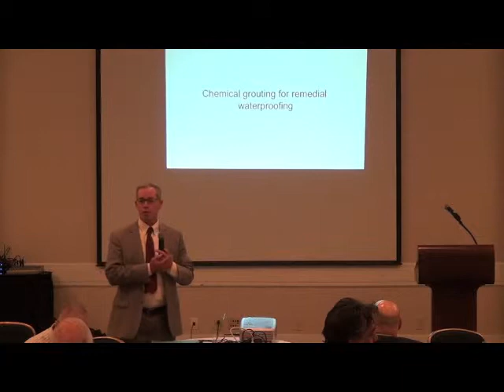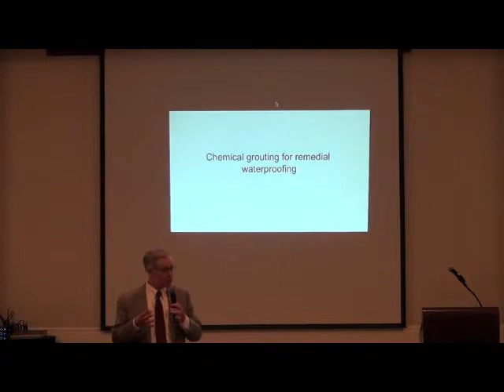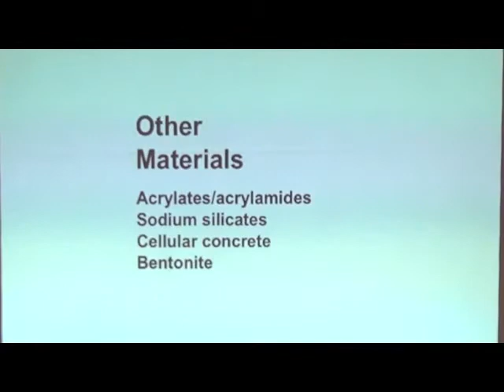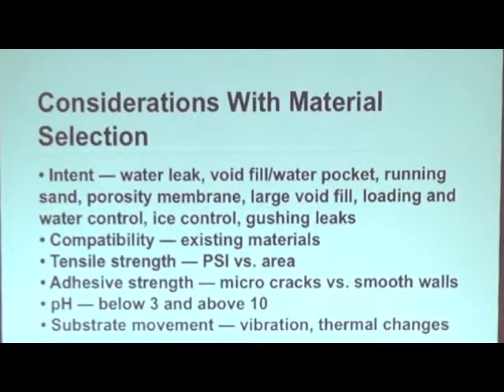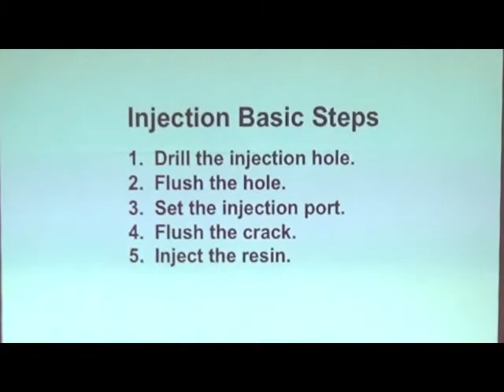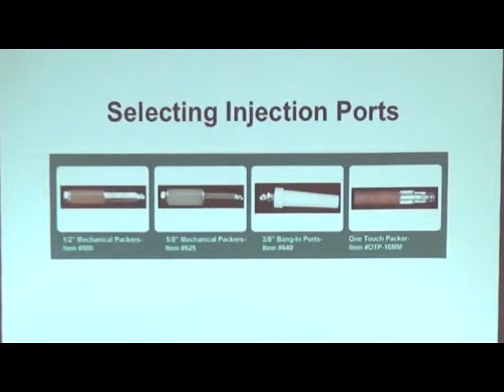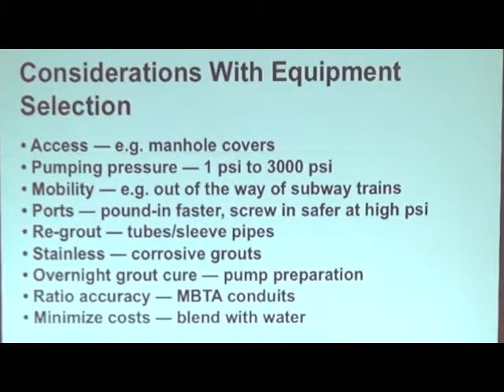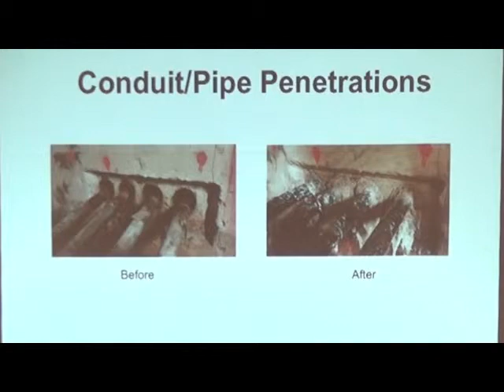“Fire Safety Guidelines and Processes” & “Addressing Your Water Infiltration Problems”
The Cooperative and Condominium Advisory Council (CCAC) presents “Fire Safety Guidelines and Processes” & “Addressing Your Water Infiltration Problems”

Stuart Betheil, Fleetwood Management Corporation and Jason Schiciano, Levitt-First Associates (Insurance Manager, CCAC/BRI) speak about fire safety guidelines and processes.
Thomas Planert, P.E., Substrate Testing Inc. speaks on water infiltration problems.